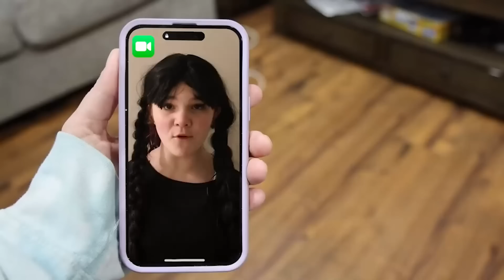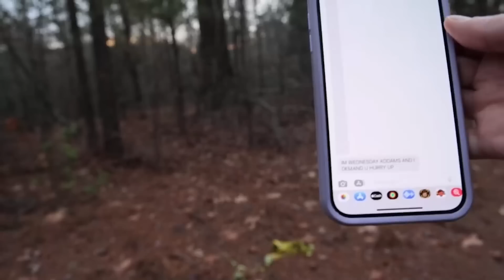Wednesday Addams Factetimed Me! Thing Is Missing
carlayleehd.shop